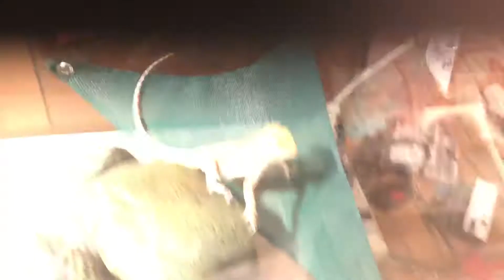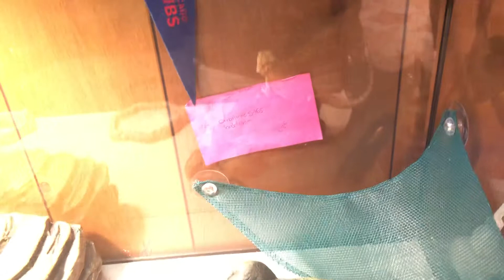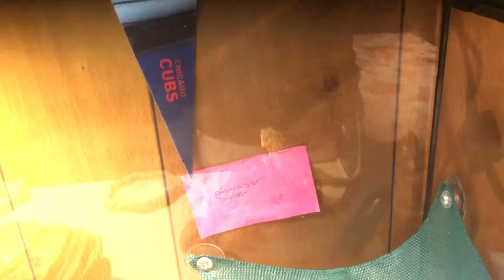Feeding bearded dragon waxworms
Ruby is a bearded dragon, I am having trouble with trust, she always tries to run away from me when I try to handle her. Can YOU give me some tips?